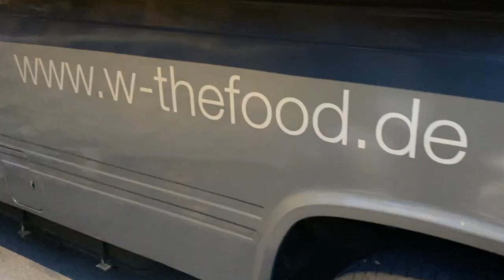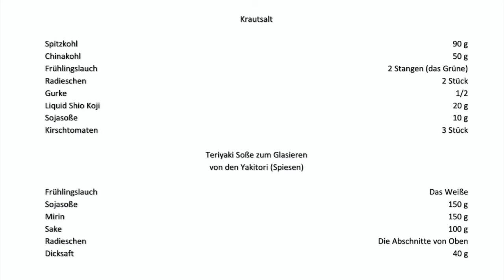Chef´s Irish Beef Championship Bewerbungs video von Patrick Schubert